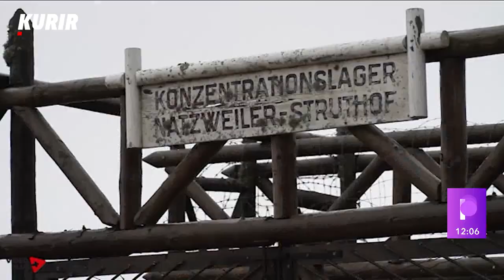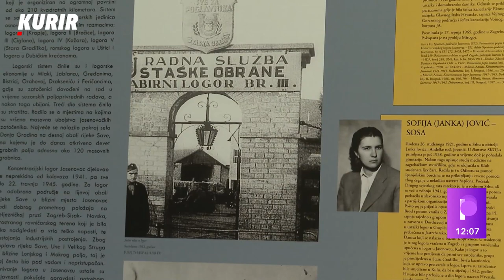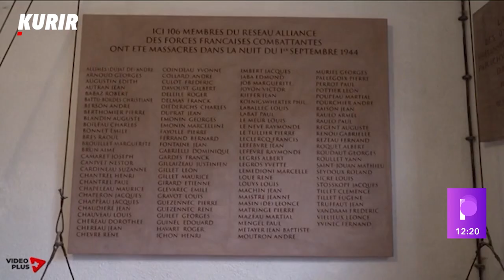APSURD: Hrvatksa preuzela predsedavanje međunarodnom savezu za sećanje na holokaust!